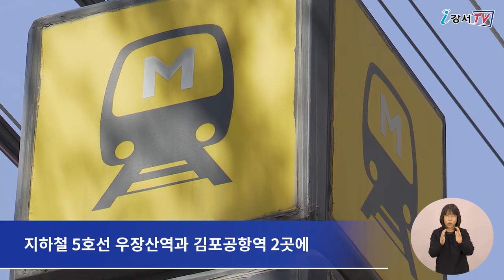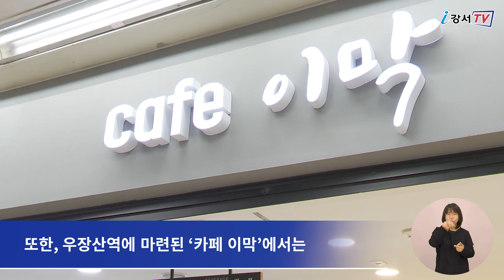[CC] 지하철 역사 내 어르신 일자리 공간 마련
[다국어자막(English, Tiếng Việt)이 포함된 영상입니다.]
우리 사회가 점차 고령화되면서 어르신 일자리에 대한 관심이 한층 높아지고 있는데요.
강서구 소재 지하철 역사 안에 어르신들의 바람을 담은 일자리 공간이 새롭게 마련되었습니다.

강서구에서는 지난해 서울교통공사와 지속적인 협의를 거쳐
지하철 5호선 우장산역과 김포공항역 2곳에 시니어 일자리 상점을 열었습니다.
개점에 앞서 어르신 일자리 전담기관인 서울강서시니어클럽에서는 근무할 어르신 참여자를 모집하고
현장 교육을 철저히 실시했으며, 지난 5일부터 본격적인 운영을 시작하였습니다.

인터뷰 / 서울강서시니어클럽 오현균 관장
2019년 9월 개관한 우리 강서구시니어클럽은 어르신들의 제2의 인생을 디자인하는 어르신 일자리 전담기관입니다. 이번에 개소한 상점 두 곳을 이외에도 GS25 등 어르신들의 능력과 경륜에 적합한 일자리와 사회활동 기회를 제공하기 위해 앞으로도 더욱 노력하겠습니다.

김포공항역에 마련된 ‘호호실실 공방’에서는 수세미, 파우치, 가방 등 어르신들이 손수 제작한 손뜨개 공예품과 함께 초콜릿, 떡, 과자 등 제주특산품도 판매하고 있습니다.
또한, 우장산역에 마련된 ‘카페 이막’에서는 커피와 컵과일, 샌드위치, 쿠키 등도 판매하고 있습니다.

인터뷰 / 송연옥_어르신일자리사업 참여자
나이 들어서도 이렇게 일할 수 있다는 게 너무 보람되고 삶의 활력이 되고 있습니다.
건강하고 활기찬 노후생활을 보내고 있습니다.

강서구는 서울강서시니어클럽 등 16개소 수행기관과 위탁계약을 체결하고 GS 시니어 편의점 운영, 노노케어, 스쿨존 교통지원 등 다양한 어르신 일자리를 제공하고 있습니다.